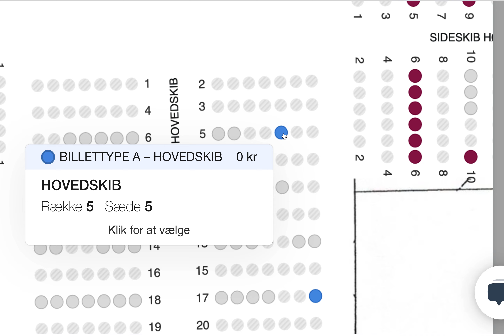Plads i kirken med social afstand